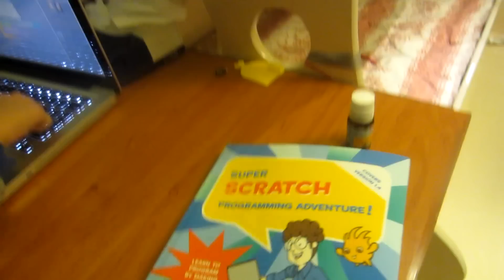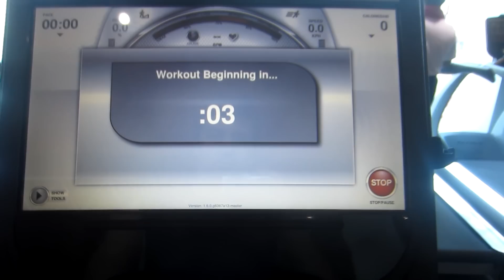يكلم نفسه على اللابتوب!؟!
Moshaya.com
صور مقدمة للفلوق وسنعرضها إذا كانت جيدة!